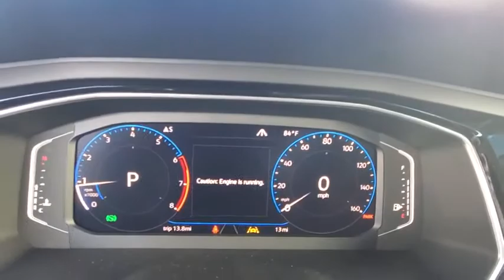2020 Volkswagen Jetta Orlando, Sanford, Kissimme, Clermont, Winter Park, FL 200461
Pyrite Silver Metallic New 2020 Volkswagen Jetta available in Orlando, Florida at Dave Maus VW North. Servicing the Sanford, Kissimme, Clermont, Winter Park, FL area.
2020 Volkswagen Jetta SEL Premium - Stock#: 200461 - VIN#: 3VWGB7BU2LM058644

Silver 2020 Volkswagen Jetta SEL Premium FWD 8-Speed Automatic with Tiptronic 1.4L TSI **BACKUP CAMERA**, **BLUETOOTH**, Black.Recent Arrival! 30/40 City/Highway MPGAwards:* 2020 KBB.com 10 Coolest New Cars Under $20,000